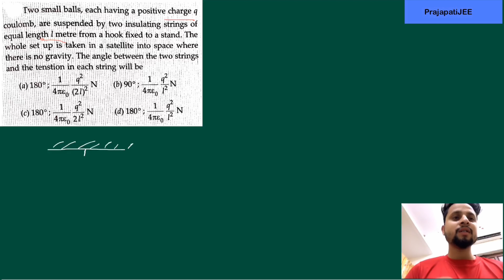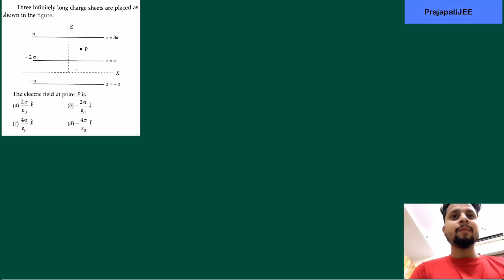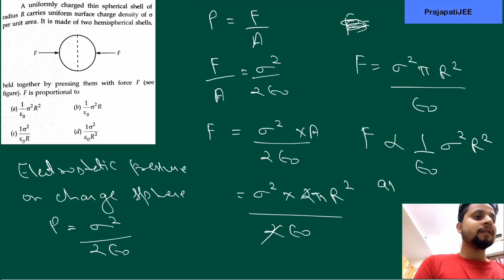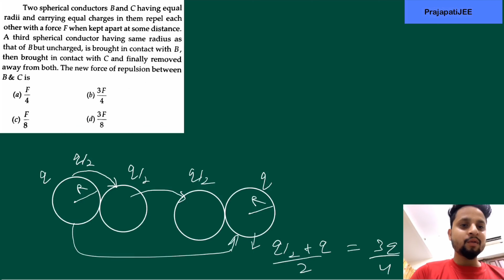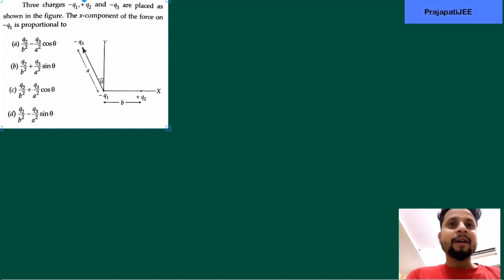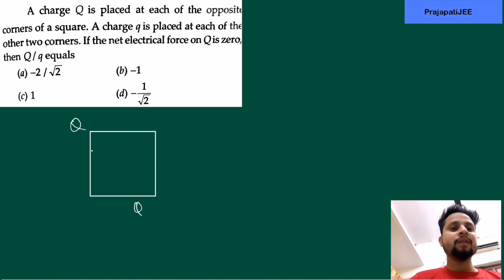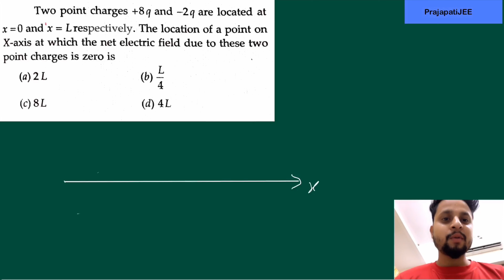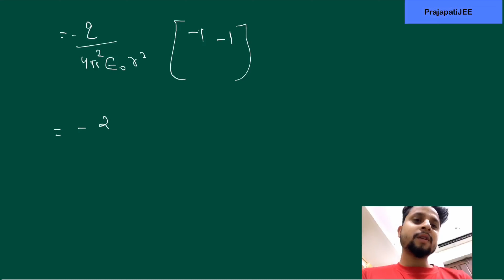IIT- JEE || Electric field and electric charge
Physics by Harry Prajapati Sir

In this video we will solve some IIT-JEE problems. It helps to clear some concepts about this chapter.